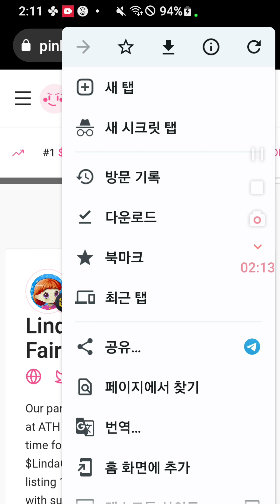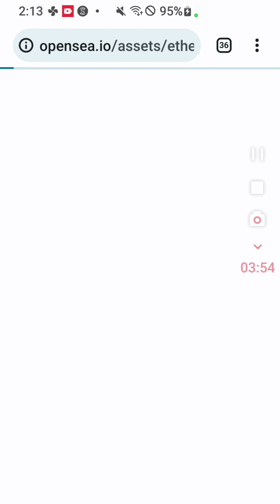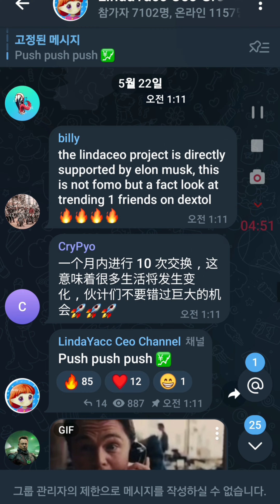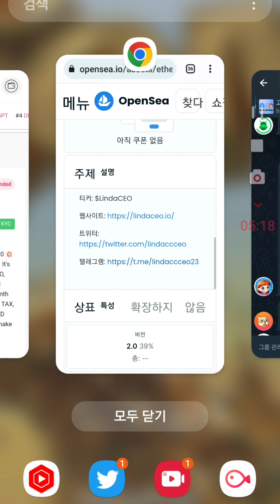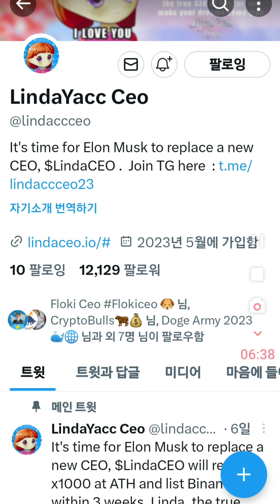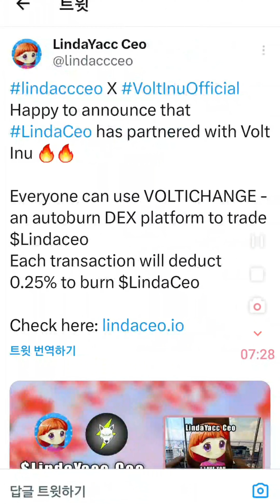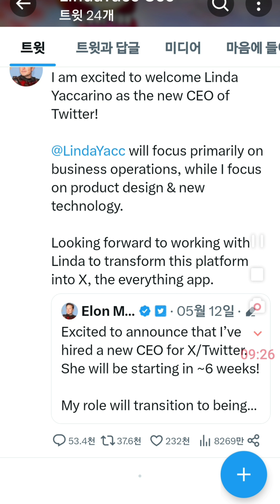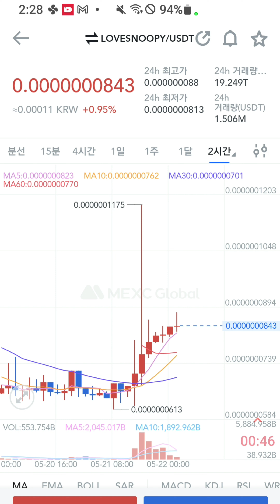LINDA YACC CEO 1개월 이내에 10개 거래소 상장 바이낸스 3주안에 상장(?) 플로키 CEO 파트너쉽 볼트이누 파트너 / 일론머스크가 찍은 여자 경영인 /저점매수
MEXC 거래소 레퍼럴 추천링크
Kyc 인증후 거래 참여시 최대
120mx 까지 받으실  수 있습니다
꼭 하셔도 되고 않하셔도 됩니다 제가 먹고 살기 위해서 한것이니 이해부탁드립니다 어떤 힘든 가운데 있는 분들은
제가 도울수 있도록하겠습니다

약40만원 2023년 5월 14일 기준
MEXC 거래소 추천래퍼럴
작전명 '420' - MEXC 신규 사용자 초대 이벤트(5/8-계속): 최대 120MX+ 300USDT

후오비거래소 추천 가입래퍼럴
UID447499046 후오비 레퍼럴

okx 거래소 가입 추천레퍼럴
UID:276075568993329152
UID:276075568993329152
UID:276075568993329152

이벤트 기간 동안 초청자의 초청 링크를 통해 신규 사용자를 초청 후,
 신규 사용자가 KYC 인증 후 거래 참여 시
최대 120MX을 지급
이벤트 1: MEXC에 가입하고 KYC를 완료하신 후에 300USDT 선물 체험금 받으세요.
이벤트 기간 동안 MEXC 신규 가입하고 KYC를 완료하신 사용자는 300USDT 선물 체험금 지급
이벤트 2: 친구를 초대하고 초대받은 친구는 선물 거래량이 30,000USDT 초과하면 초대 받은 사람과 초대하는
사람에게 각각 100MX가 지급
이벤트 기간 동안 레퍼럴 초청 링크를 통해 친구 초대에 성공하고 초대받은 친구가 30,000 USDT의 선물 거래량
 도달하고 순입금이 500 USDT이상인 경우  초대 받은 사람과 초대하는 사람에게 각각 100MX를 지급
(이벤트 기간 동안 여러명을 동시에 초대할 수 있고 초대자는 최대 5000MX까지 지급
이벤트 3: 초대 받은 사람이 6,000 USDT 상당의 코인 순 입금 시 20MX를 지급합니다.
이벤트 기간 동안 초대 받은 사람이 6,000 USDT 상당의 코인 순 입금 시 20MX를 지급

2023년 5월 8일 00:00부터 2023년 5월 14일  23:59 까지
별도의 이벤트 등록 절차 없이 초청만 하면 자동으로 참여합니다.
예시: B가 A의 초대 링크로 가입하고 가입한 당일에 KYC 완료했습니다. 그러면 B가 KYC 완료 후
7일 안에 300USDT 체험금을 받을 수 있습니다.(심사 통과한다고 가정합니다)
 B가 이벤트 기간 동안 순입금이 500 USDT 이상이고, 유효 거래량이
30,000USDT 이상 도달하면 이벤트 끝난 후 3일 내에 B와 A가 각각 100 MX가 지급됩니다.
 B가 이벤트 기간 내에 6,000USDT 상당의 코인 순 입금 완료하면 또 20MX를 받을 수 있습니다.A가 친구 X명을 초대하는 경우, A가 받을 보상= 100*X입니다.( X명 친구가 모두 다 이벤트 조건을 만족했을 경우)

이벤트1, 이벤트2, 이벤트3는 동시에 참여할 수 있으며 보상이 중복보상
MX 보상을 받으시려면 초대받은 친구가 초대 링크를 통해 등록해야 합니다.
 그렇지 않으면 초대 관계를 식별할 수 없습니다. 신규 사용자 체험금은 초대 없이 가입하셔도 지급됩니다.
신규 가입자 KYC는 되도록 가입 당일에  완료하셔야 하며 300USDT 체험금 유효기간은 7일입니다.
300USDT 선물 체험금은 KYC 완료 후 7일 이내에 지급합니다.
가입하고 KYC 인증을 완료한 후에 시스템에서 추가 심사를 거치며 심사가 통과된 후 선물 체험금이 지급됩니다.
심사를 통과하지 못한 사용자는 지급이 제외됩니다. KYC 완료 후 7일 이내에 300USDT 받지 못한다면 리스크감지 대상입니다.
초대자는 최대 50명 초대가능하며 리워드 지급은 인당 최대 5000MX입니다.

순 입금=입금-출금, 계좌 간 이체 금액은 제외됩니다.
보상을 받으려면 한국인 KYC 인증을 완료해야 합니다(신규 사용자라면 이벤트 기간 내에 한국인 KYC 인증을 완료해야 합니다).

회원 탈퇴 후 신규가입자는 해당 이벤트 대상에서 제외됩니다.
MEXC는 이벤트에 대하여 이미지 오류, 오타 또는 편집 오류나 누락에 대해 책임을 지지 않습니다.
MEXC는 위 프로모션에 대한 최종 해석권을 소유하며 부정행위를 보이는 참가자의
자격을 박탈할 권리를 보유하며 사전 공지 없이 언제든 이벤트 공지사항은 수정/변경/취소 할 수 있는 권리를 보유합니다.
이벤트 리워드 지급
- 신규 가입자 체험금 지급: KYC 완료 후 7일 내
- MX 보상 지급: 이벤트 종료 후 영업일 기준 3일 이내에 MEXC 계정에 보상이 지급
디지털 자산은 MEXC 거래소에서!
[MEXC 커뮤니티에 가입]
트위터 | 텔레그램(영어) | 텔레그램(한국어) | Medium | Facebook | Discord｜Instagram｜Blog
MEXC는 지속적으로 더 우수한 제품과 좋은 서비스를 제공해드리도록 노력하겠습니다!
MEXC팀
2023년 5월 7일
ㅡㅡㅡㅡㅡㅡㅡㅡㅡㅡㅡㅡㅡㅡㅡㅡ
2024년 12월24일 까지 졸업합시당!!!
추천코드 FLPB
가디언즈구매
5%할인
7일이후 커미션이 들어옵니다
관련주소
핑크세일 사이트
베이비도지 스왑 디파이 이자농사
베이비도지 각 거래소 및 고래 지갑 보유현황
,톤,베이비도지코인,babydoge,트러스트월렛,Trust wallet,
바이낸스 가입 추천 래퍼럴
비트마트 가입추천 래퍼럴
수수료 40%할인
베이비도지 커뮤니티방 텔레그램방입니다
현물만 하세요 마진은 고수 전문가도 손실이납니다
 도박 자산이 없어집니다
지인이 많이 그랬습니다 위험합니다
정말 잘하는 전문가와 잘 상담해서 하시길
바랍니다
1.
단톡방주소입니다
1.코인상장 및  픽방  코인정보 토론방
2.
코인해킹 벗어나기 방
코인 해킹에서 벗어나기
지갑 만들고 지갑분리해서 해킹 벗어나기
이더리움 코인을 bnb 잘못 스왑해서
돈을 잃어버린경우
에어드랍 공지 후 비슷한 사이트 들어가서
해킹 피해 막기
구글 스토어에서 팬케이크스왑 어플다운
받아 해킹된 경우
주소를 잘못 붙여넣기 해서 해킹당한 경우등
잘못된거래 막기 프로젝트
3번방 코인 상장매도 시점 분석
및 타점 방입니다 이야기 토론방
자율후원 다시 한번 감사드립니다 따끈 따근한 후원하시면 좋은 소식으로찿아 뵙겠습니다
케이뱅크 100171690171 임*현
기업은행 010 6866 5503  임*현